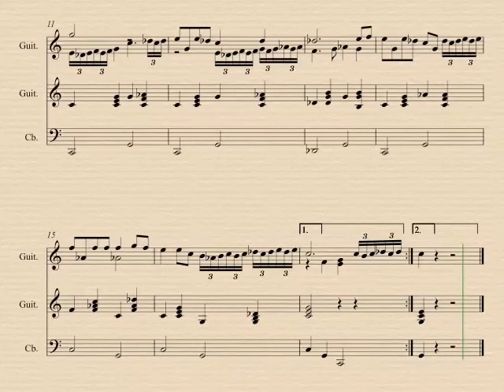چهارگاه بدون ربع پرده Persian Gypsy Scale همایش